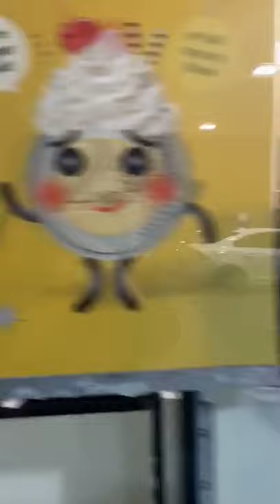Man Attacks NHS And Staff At Convenience Store Ireland